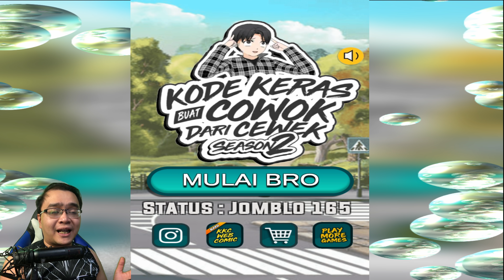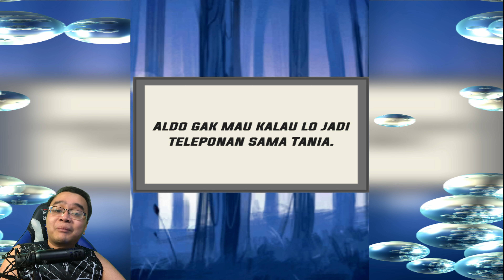Kode Keras Buat Cowok Dari Cewek Season 2 PART 80 - EPISODE : TOURNAMENT FINAL (BAG 1)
Yooo What's Up Guys
Welcome Back To My New Channel Egie Fourze

So Kali ini gw mainin game Kode Keras Buat Cowok Dari Cewek di Season 2 yah guys
Game ini adalah game visual novel Indonesia buatan PT. Digital Artha...

Game Kode Keras Ini adalah sebuah permainan dimana kita harus memilih sebuah pilihan yg tepat untuk bisa menguji kepekaan kita terhadap pasangan kita.

Ini merupakan sambungan dari seri yg sebelumnya

So Kalian Penasaran ???
Yuk langsung cek aja videonya.